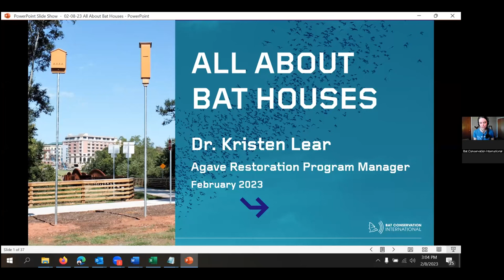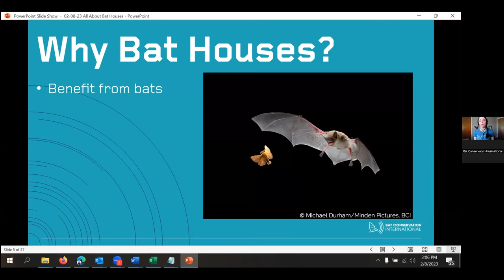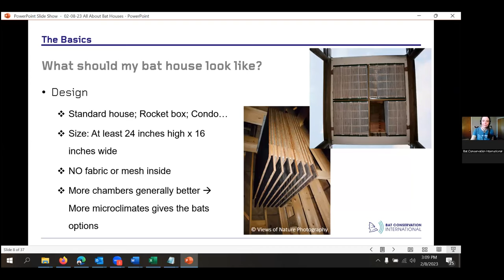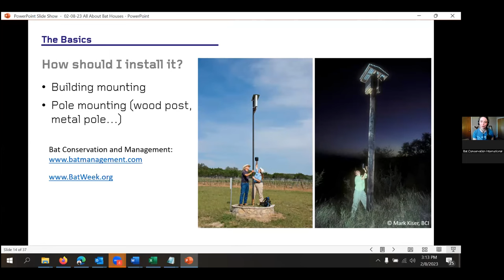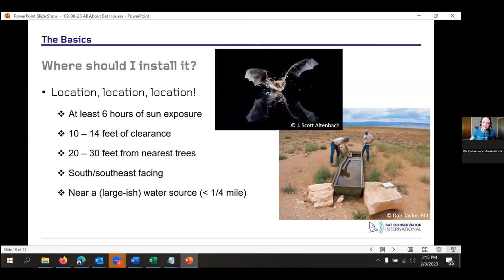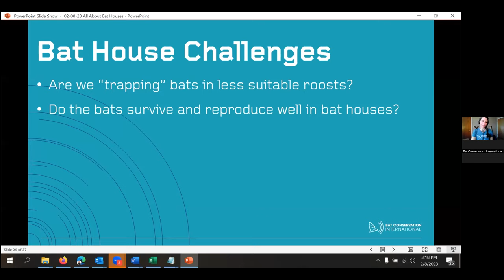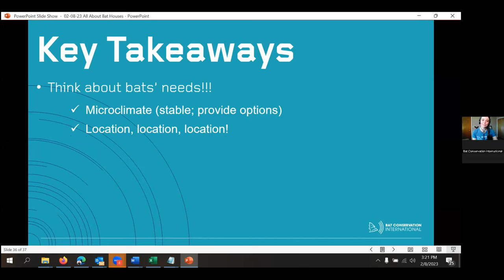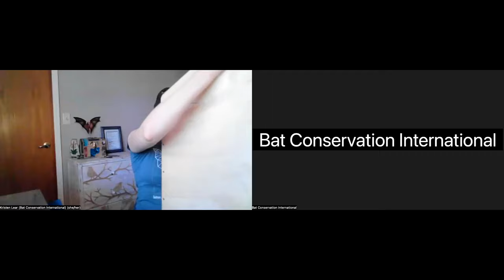All About Bat Houses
Where should you put a bat house? What should it be made out of? How many chambers should it have? We answer all of those questions and more in this bat box webinar with Dr. Kristen Lear, Agave Program Restoration Manager at Bat Conservation International.